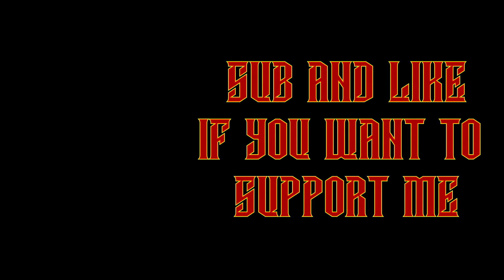Zhang Jue - Total War: Three kingdoms lets play - Part 2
The Mandate of Heaven has arrived. Its time to show people the way.

Hay everyone and welcome to my "Total War: Three Kingdoms" lets play series featuring Zhang Jue as our faction leader... Leading the yellow turbans to victory !!!

PC

GPU - GTX1080

Liquid Cooling